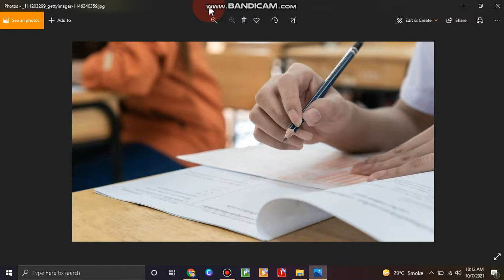2nd Year Result 2021 Date | 12th Result 2021 Punjab | 10th Class Result 2021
2nd Year Result 2021 Date | 12th Result 2021 Punjab | 10th Class Result 2021 | 10th Result 2021 Date
intermediate part 2 result date | matric result date 2021 | inter part 2 result date,11th 9th Result
ntermediate part 2 result date | matric result date 2021 | inter part 2 result date,11th 9th Result
intermediate part 2 result date | matric result date 2021 federal board | inter part 2 result date |
10th class result 2021,
10th class ka result kab ay ga,
10th class ka result kab ay ga 2021,
10th class ka result kab announce ho ga 2021,
10th class result 2021 lahore board,
lahore board 10th class result 2021,
10th class result 2021 sahiwal board,
sahiwal board 10th class result 2021,
10th class result 2021 gujrawala board,
Gujranwala board 10th class result 2021,
10th class result 2021 rawalpindi board,
rawalpindi board 10th class result 2021,
10th class result 2021 faisalabad board,
faisalabad board 10th class result 2021,
10th class result 2021 date,
10th class result date 2021 ,
10th class result date,
10th class result 2021 sargodha board,
sargodha board 10th class result 2021
10th class result 2021 date multan board
multan board 10th class result 2021 date
10th class result date 2021
punjab board result 2021
punjab board result 2021 date
punjab board result news
bise lahore 10th class result 2021 date
10th class result date 2021 bise lahore
12th class result date 2021
12th class result 2021
12th class result date
intermediate part 2 result kpk 2021
intermediate part 2 result date kpk
inter part 2 result date kpk
12th class result date kpk
10th class result date kpk
12th class result date ajk
12th class result 2021 date sjk

10th class result update 2021
10th class result update
10th class result announce
10th class result date

12th class result 2021 lahore board,
lahore board 12th class result 2021,
12th class result 2021 date,
12th class result 2021 date,
12th class result date 2021 ,
12th class result update 2021,
12th class result date 2021,
12th class result date 2021 sahiwal board
12th class result 2021 sahiwal board
sahiwal board 12th class result date 2021
12th class result date 2021
12th class result date 2021 gujrawala board
12th class result date 2021
12th class result 2021 gujrawala board
12th class result 2021 date  faisalabad board
12th class result date 2021 faisalabad board 2021
faisalabad board 12th class result 2021
12th class ka result kab ay ga 2021
12th class ka result 2021 kab  ay ga
12th class ka result 2021 kab announce ho ga
12th class result 2021
2021

matric result kab ay ga 2021
matric result date update 2021
matric result update 2021
matric lahore board result 2021 date
matric faisalabad board result 2021 date
matric sahiwal board result 2021 date,
intermediate part 2 result date
intermediate part 2 result update
intermediate part 2 result
12th class result date 2021
12th class result 2021
12th class result date